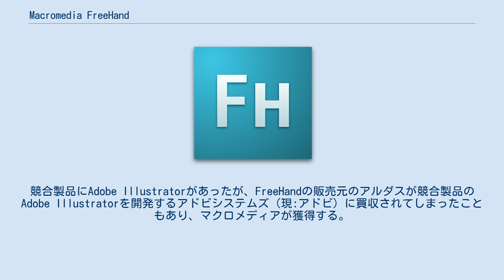Macromedia FreeHand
Macromedia FreeHand（マクロメディア・フリーハンド）は、マクロメディア（現:アドビ）が開発していた、2Dのベクターイメージ編集ソフトウェアである。
 当初、Altsysにより開発が開始され、アルダスが販売を担当していた。
競合製品にAdobe Illustratorがあったが、FreeHandの販売元のアルダスが競合製品のAdobe Illustratorを開発するアドビシステムズ（現:アドビ）に買収されてしまったこともあり、マクロメディアが獲得する。
その後更にアドビシステムズにマクロメディアも買収されたことにより、FreeHandの開発はMXa（バージョン11.01）で終了した。
なお11.01に限り、アクティベーションを必要とする（11.0では不要）。
 プレビュー表示での編集機能や、レイヤー、RGB色指定をサポートしたのはFreeHandの方が早かった。
単一ページしかサポートしないIllustratorに対し、FreeHandは複数ページをサポートするという利点があった。
パースペクティブガイド等、独自のアイデアもあった。
一方、描画時のアンチエイリアス表示がなかなかサポートされなかったり、Illustratorのパスファインダに相当するパスの論理演算機能がエクストラとして実装されていたり、時代遅れな面も多々見られた。
これは、開発元の相次ぐ買収により、却って開発が停滞したことが大きな要因である。
最後は競合製品を有するアドビシステムズにベンダーが買収され消えていった。